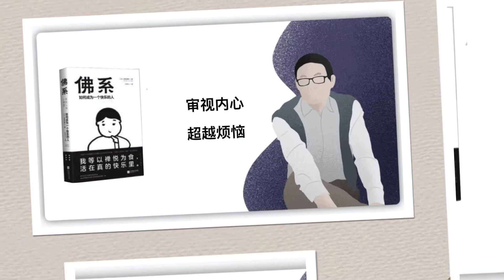【日本】草薙龍瞬《佛系：如何成為壹個快樂的人》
【日本】草薙龙瞬《佛系：如何成为一个快乐的人》

1:06 烦恼源于心
8:47 审视内心，超越烦恼
17:24 多余的判断
25:28 停止判断
33:32 佛系情绪
41:57 人际关系
48:53 佛系处世
57:16 佛系竞争
1:05:46 竞争结果
1:14:00 佛系人生

日本佛教僧侣草薙龙瞬的《佛系：如何成为一个快乐的人》。

这本书汇聚了草薙龙瞬多年佛教理论研究成果，立志潜移默化引导读者净化心灵，拥抱快乐。

全书分为六章，对“佛系人生”进行了重新解读，将不可避免的烦恼、思考、情绪、处世、竞争等方面通通赋予了新的内涵，倡导将实用性佛教本质运用到生活各个角落。

你口中的佛系，不是丧，是三分调侃和七分从容的自我消解，真正的佛系人生，也不是消极逃避，而是将合理欲望转换为内在能量。

面对社会压力、人际关系带来的苦恼，我们应该如何佛系应对？如何坦率主动地满足合理欲望？

一、 “心灵的反应”滋生烦恼

每一天，从睁开眼睛的一刻起，伴随着忙忙碌碌，大量的思绪会争先恐后涌上心头，在佛教领域，这些统称为“心灵的反应”。

比如，早晨上班乘公交车时被挤到快要窒息，我们一定禁不住感叹“今天怎么这么多人啊”，这就是心灵郁闷的反应。

到了公司，领导已经坐定，等待你汇报方案，你颤抖着拿出电脑，暗暗给自己打气“加油，一定不能搞砸了”，这是心灵不安和紧张的反应。

忙了一天回到家，准备洗个热水澡放松一下，结果热水器出了故障，你修理一番仍然没有解决，眼看热水澡愿望即将泡汤，心情颇为不爽，你也许会抱怨：“讨厌的热水器，故意和我作对啊！”这就是心灵愤怒的反应。

所以，无论我们身处何种环境，心灵总会给予各种各样的反应。对不开心的郁结，介意别人的评价，担心自己说错了话，对无法控制事件感到焦虑，而伴随着这些郁闷、不安、焦虑的堆积，烦恼自然而然在心中扎根。

很多时候，烦恼的理由一目了然，“遇到了厌烦的事情”，但更多的时候，我们常常遇到“不清不楚非条件反射”的苦闷，让我们心生迷惑。

比如你经常看办公室的同事不顺眼，即便他并未冒犯你，但他的一言一行，你都觉得讨厌；或者某个亲戚来家里做客，你们之前并没有打过什么交道，但总是有意无意与他保持距离。